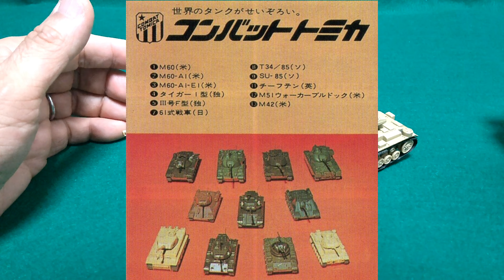コンバットトミカ (アルターマン パンツァー コレクション)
私のドイツ戦車完成品模型を紹介しています。

BGMのPanzerliedは、Musescoreに楽譜を打ち込んで演奏させたものです。